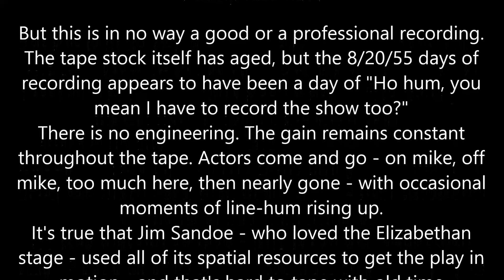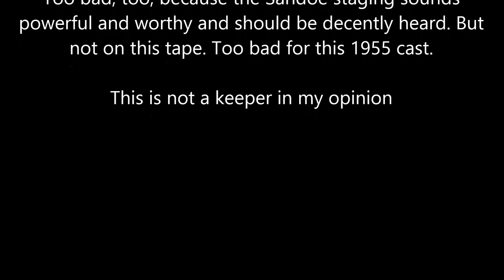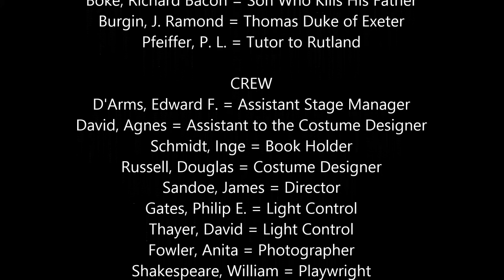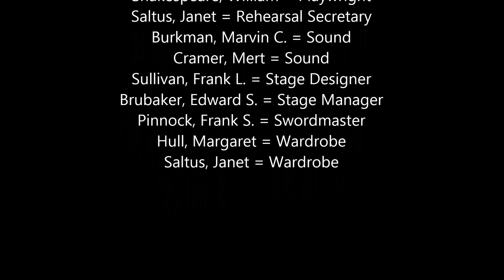1955 "KING HENRY THE SIXTH, PART THREE" full audio recording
This video captures the full audio of our very first production of "Henry VI, Part 3," done in 1955, along with all surviving images by Anita Fowler. At the beginning of the video you will also see Carl Ritchie's review of the audiotapes, done in 1996.
This digital version of the audiotapes is made possible by a generous grant from the National Endowment for the Humanities.